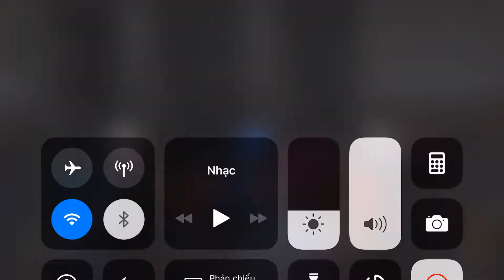Flamenco band for hire in Ho Chi Minh city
Book Flamenco for your party/event, contact artist agent ms Ngân: 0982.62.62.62/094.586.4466
Trung Tâm Saigon Dance
CS1: 94-96 Đường Số 2, Khu Cư Xá Đô Thành, F4, Quận 3, TP HCM - 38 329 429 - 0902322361
CS2: 85 Phạm Huy Thông, Quận Gò Vấp, Tp. HCM - 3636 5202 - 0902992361